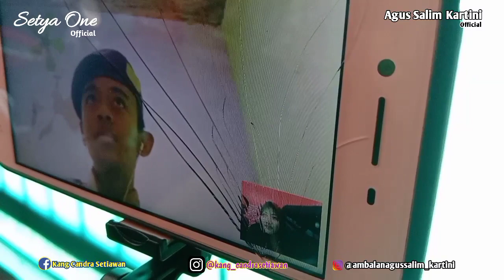DI BALIK LAYAR TES INTERVIEW (ONLINE) | CALON D.AMBALAN SMK NEGERI 1 KEMLAGI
Mengintip kegiatan di balik layar tes interview calon Dewan ambalan KH. Agus salim RA. Kartini, SMK Negeri 1 Kemlagi. Kali ini ada yang beda karena kegiatan interview kami laksanakan secara online menggunakan video conference. Bagaimana keseruan dan proses berlangsung, simak videonya.ok

Semoga bermanfaat.